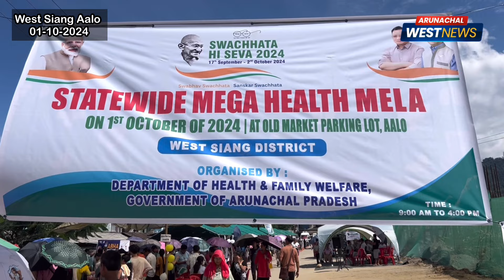Mega Health Mela organised by Dept. of H&FW | West Siang Aalo | Dr. Dubom Bagra, DMO